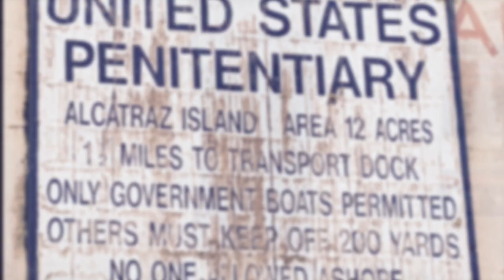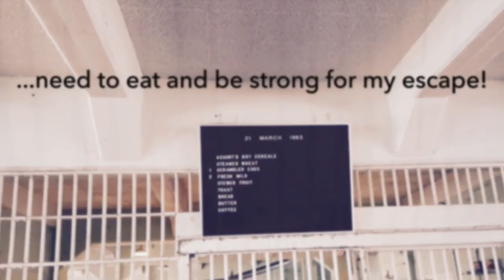Short Film: Tommygun McMoonshine Escapes Alcatraz!